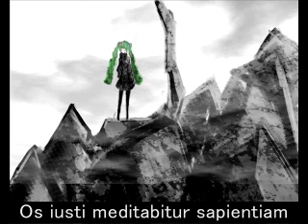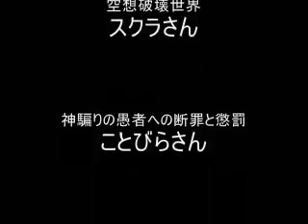【VOCALOID】エルフェンリートのテーマ Lilium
singer: Tonio